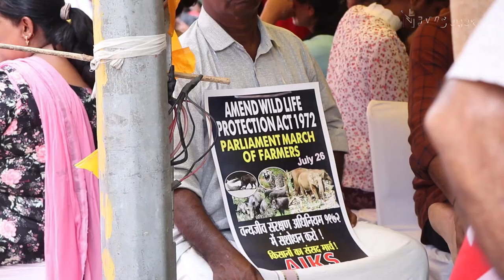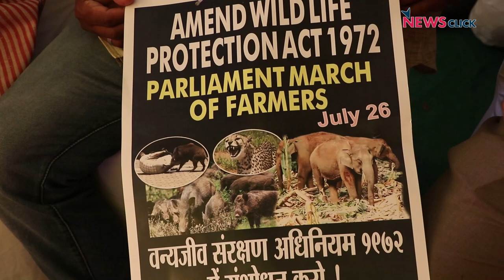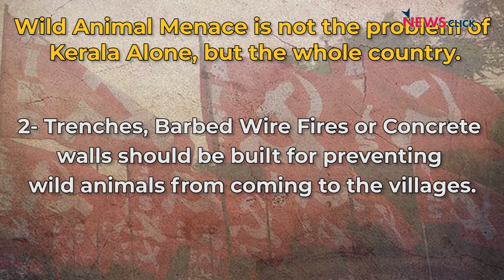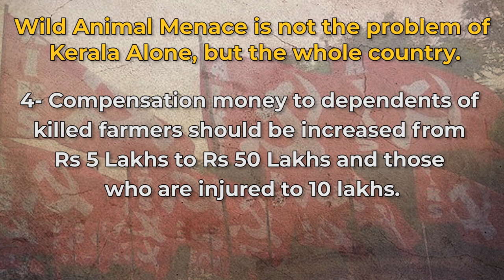Farmers Arrive in Delhi to Highlight Human-Animal Conflict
Farmers from Kerala have arrived in New Delhi under the leadership of the All India Kisan Sabha to highlight the issue of human-animal conflict. They are unhappy with the Central government's position on the issue. 66 farmers have reportedly died in 2022 due to attacks by wild animals and over the past decade, the number is around 1,000. We bring you a ground report on their demands.